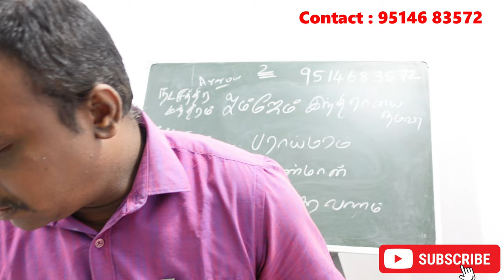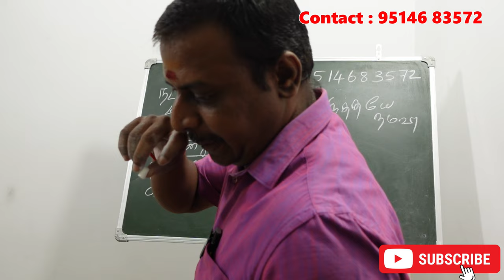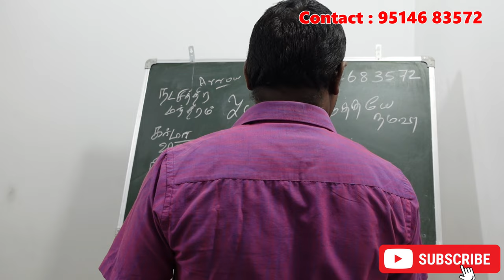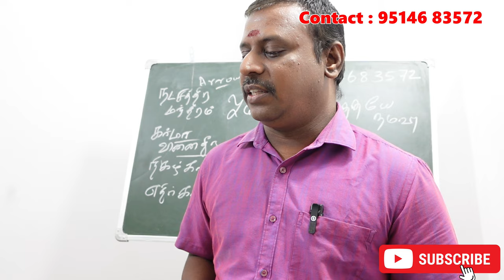மூலம் நட்சத்திரக்காரர்களுக்கு கர்மாவை சரி செய்யும நட்சத்திர சூட்சம ரகசியம் | moolam karmavinai